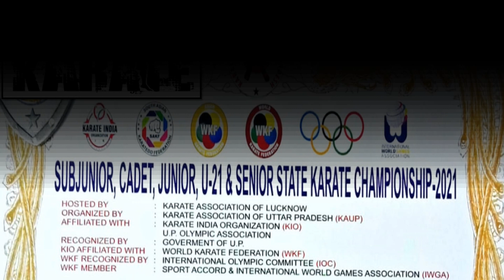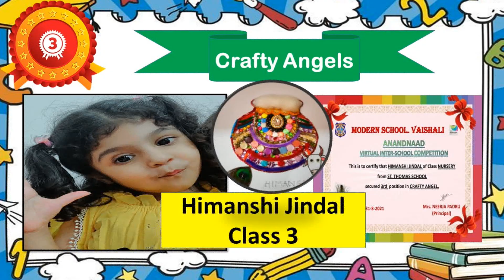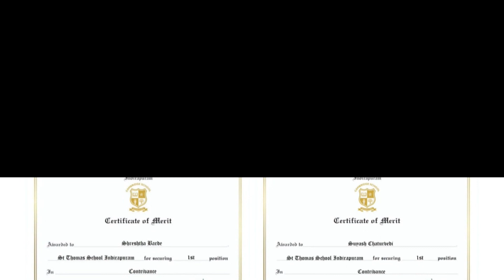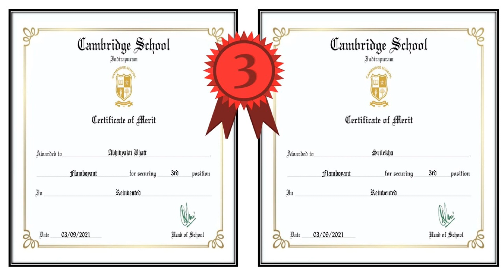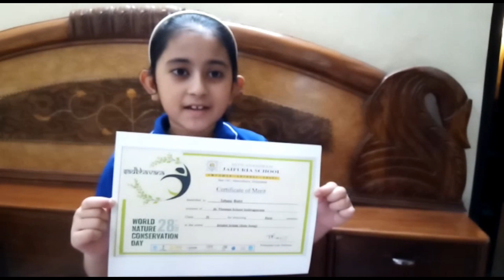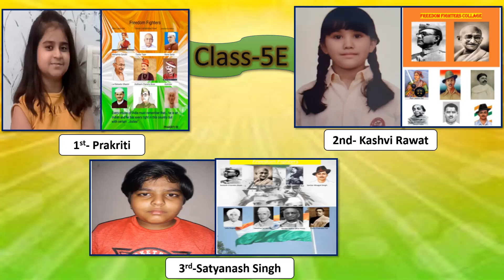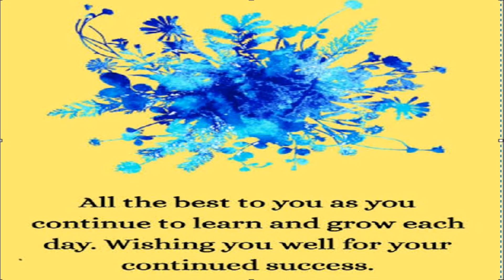Accolades 2021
Accolades 2021-Part1